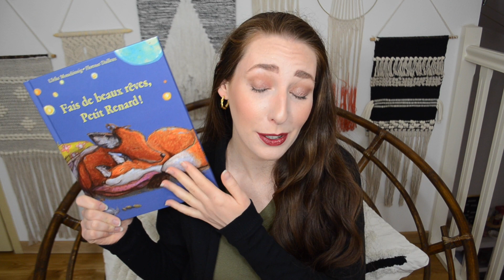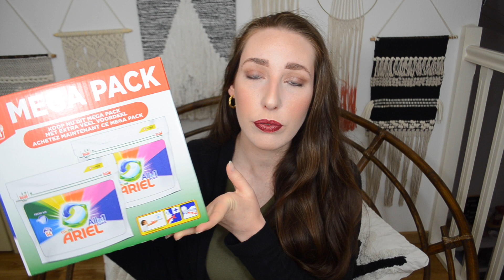HAUL - Mes achats & cadeaux de Mars 2022 | La Vie En Rousse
Aujourd'hui je vous montre tous mes achats & cadeaux de mars !

Musique utilisée : /